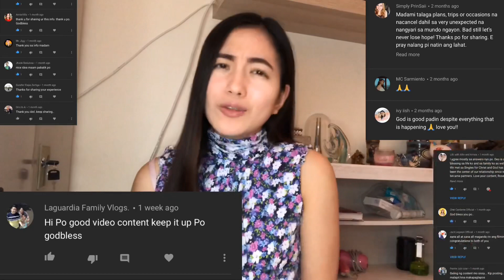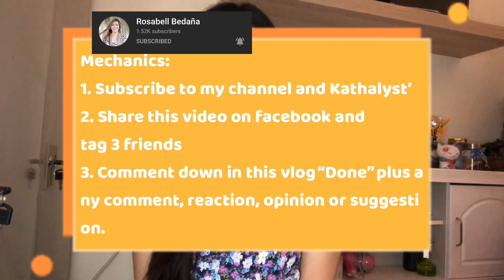My Youtube JOURNEY before I got Monetized | TIPS for starting a Youtube Channel + Win a Prize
Please read the instructions carefully to stand a chance to win our 1st Monetization Give-away prize. 🥰

Never actually thought I would ever enjoy video editing this much. But I thank the Lord for simple joys like this. Another milestone, glory to God!